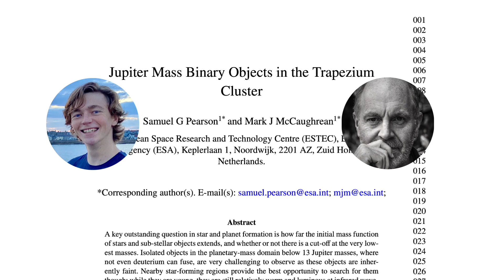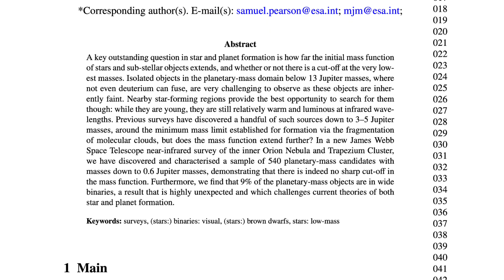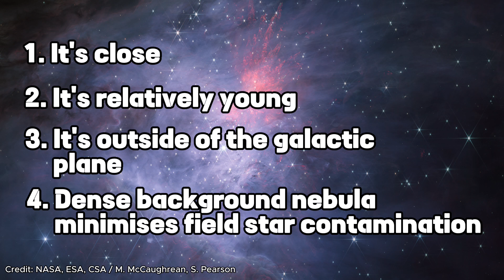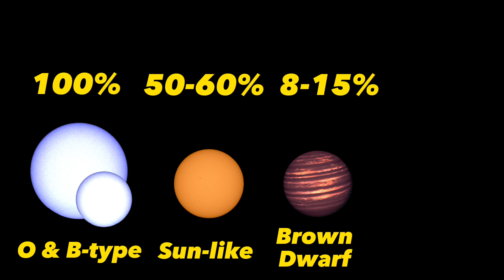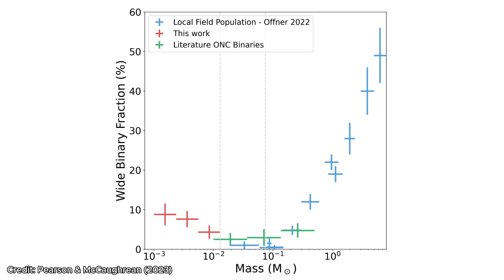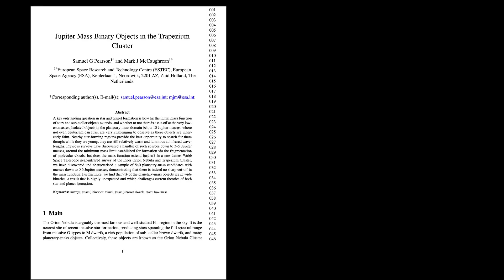JWST's Latest Space Discovery: JuMBOs - What Are They?!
JWST has made its latest discovery and it's something never seen before... JuMBOs - Jupiter Mass Planetary Objects. What are they? How did we find them? And what does this mean for our understanding of the Universe?

CHAPTERS:
00:00 - JWST discovered something
00:28 - What are JuMBOs?
01:06 - Context
02:54 - Why this is the best place to look
03:58 - The Multiplicity Fraction
05:08 - Implications